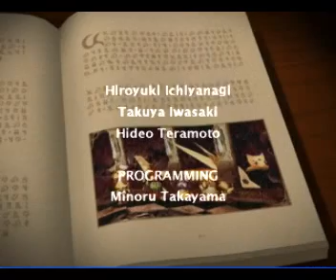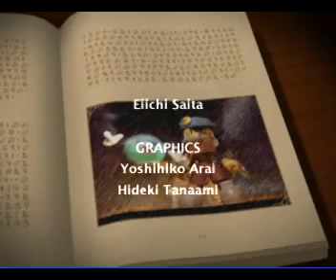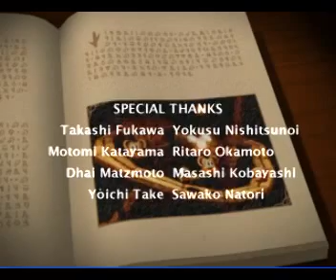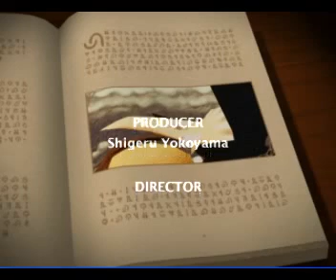Klonoa Ending - Painful Parting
Ending for game Playstation 1 Klonoa, even now I still teary when I watched this ending...